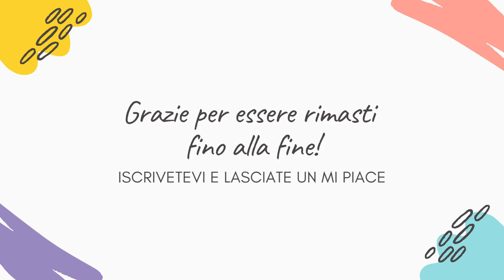ENDLESS LOVE ANTICIPAZIONI 12 GIUGNO - UN DOCUMENTO RIVELA TUTTA LA VERITA' SUL PASSATO